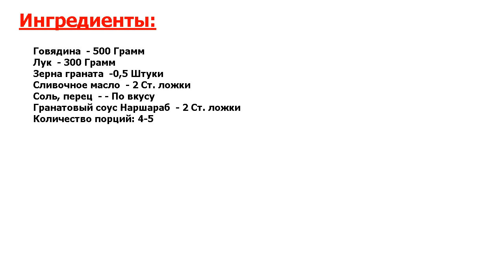★ ГОВЯДИНА ПО-АРМЯНСКИ ★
★Деликатес, доступный каждому! Говядина по-армянски - это еще один способ очень классно приготовить мясо для повседневного или же праздничного стола.★ Отлично проваренное и протушенное мясо с сочетание гранатового соуса неповторимо!